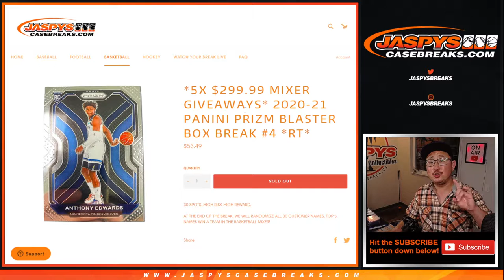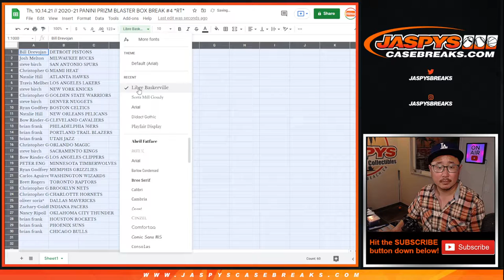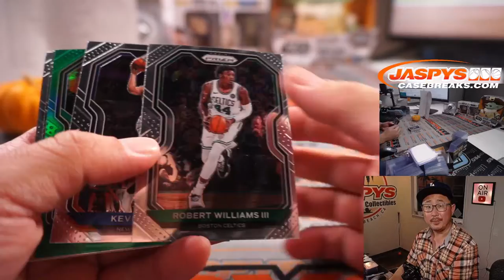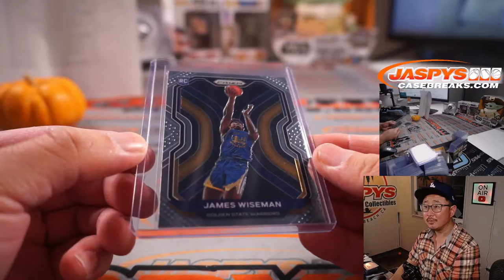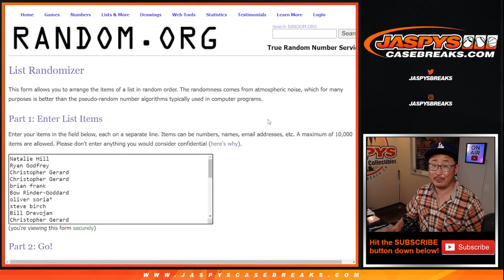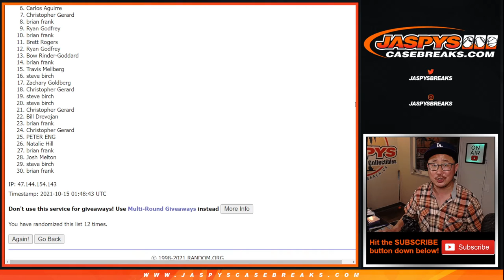Th, 10.14.21 // 2020-21 PANINI PRIZM BLASTER BOX BREAK #4 *RT*